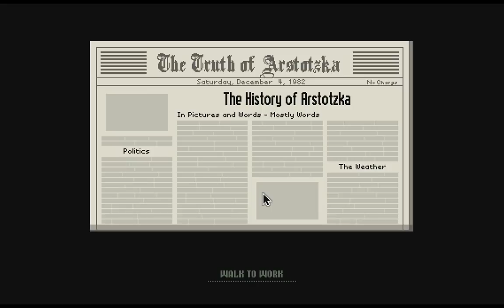Let's Play Papers, Please (part 4 - Full Audit of Your Actions)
Like a good, loyal inspector, we hand over the strange, encrypted documents from Ezic to the authorities. Just to be met with some rather unexpected results...